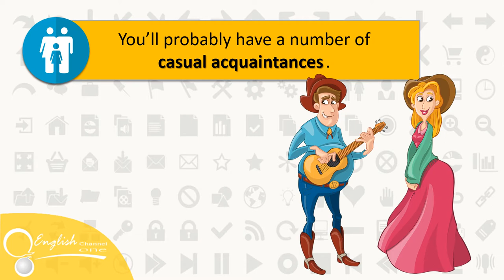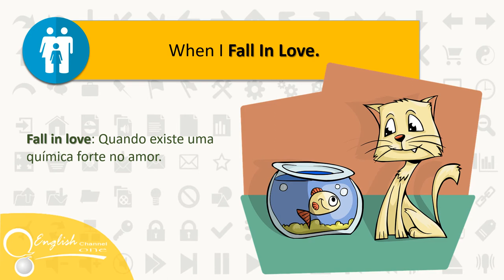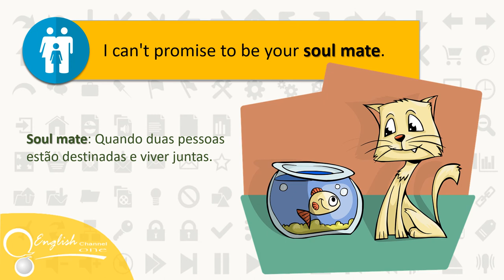● Collocations #2, Aprender Inglês Divertido | English Channel ✔